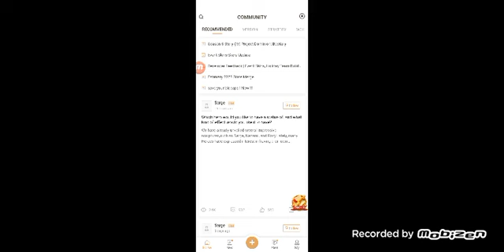State of Survival Seconday day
Good Evening!

as you can see I might have taken the game a little too serious. I have taken advantage of the free boosters to grow and I am almost on 3m. I am doing my very best to keep ahead of most; ai am probably not going to pass the people that started playing prior to me; however, this is only my second day. I believe I am doing pretty good despite not spending a single dime 🤩